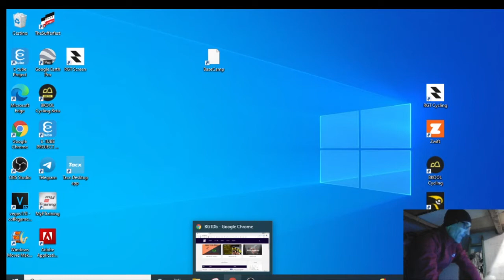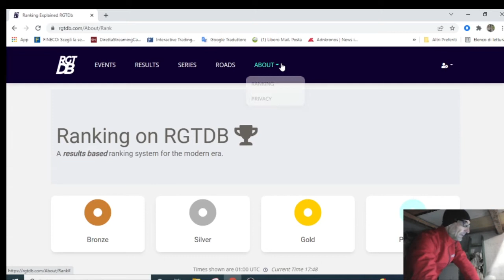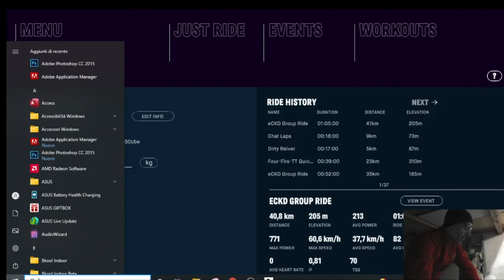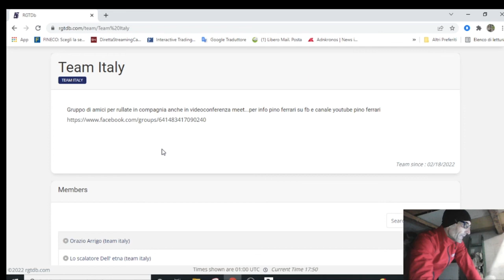REGISTRARSI AL TEAM ITALY SU RGTDB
RGT CYCLING E RGTDB TEAM ITALY